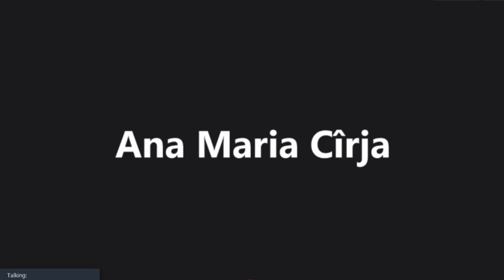Dezbaterea „Un nou an de studii: cum asigurăm dreptul la educație în condițiile pandemiei COVID-19?”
Dezbaterea publică organizată de Radio Moldova Tineret pe tema „Un nou an de studii: cum asigurăm dreptul la educație în condițiile pandemiei COVID-19?”